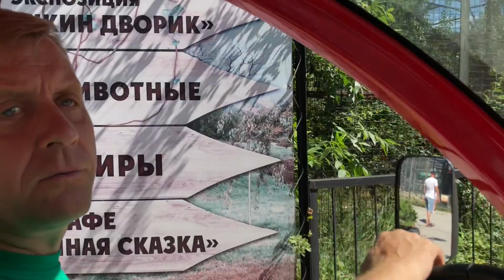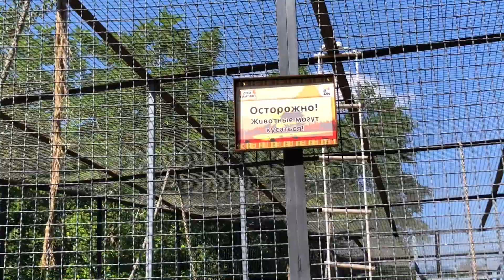Интервью Человека ЛЬВА каналу ЗООПАРК СКАЗКА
БЛАГОТВОРИТЕЛЬНАЯ  ПОМОЩЬ  ТАЙГАНУ И СКАЗКЕ
ДОРОГИЕ ДРУЗЬЯ !!!
Реквизиты для помощи паркам :
карта Сбербанка: № 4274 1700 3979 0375 (Зубкова Оксана Олеговна)
карта РНКБ № 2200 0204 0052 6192 (Зубков Олег Алексеевич )
Яндекс деньги
для иностранных граждан

Уважаемые сторонники Парка львов "Тайган" и Ялтинского зоопарка "Сказка".
В связи с тем что нам не удаётся наладить устойчивую работу  PayPal (из-зза санкций наложенных на Крым), мы сообщаем реквизиты другого зарубежного счета для перечисления благотворительной помощи для Парка львов "Тайган" и Ялтинского зоопарка "Сказка".
Номер карты Visa Зубкова О. А. в NovoBanco (в Португалии):
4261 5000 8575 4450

Счет  Зубкова О. А. в банке   Millennium (в Португалии)
Oleg Zubkov
BIC/SWIFT: BCOMPTPLбщество с ограниченной ответственностью «Ялтинский зоопарк «Сказка»
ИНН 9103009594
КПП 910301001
ОКПО 00731407
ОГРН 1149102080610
ОКВЭД 92.53
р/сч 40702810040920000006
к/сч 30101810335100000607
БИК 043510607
РНКБ Банк (ПАО)